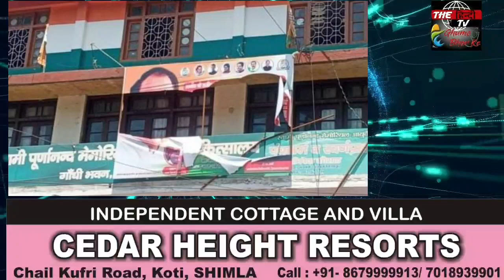30 May 2021| हिमाचल प्रदेश के मुख्य समाचार | Unlock Himachal | New Guidelines Himachal Borders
30 May 2021| हिमाचल प्रदेश के मुख्य समाचार | Unlock Himachal | New Guidelines Himachal Borders